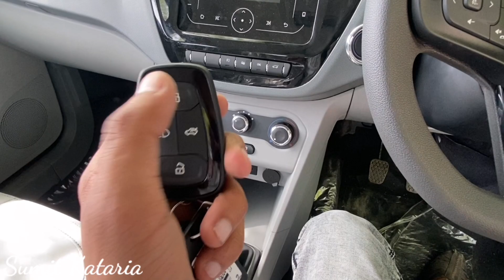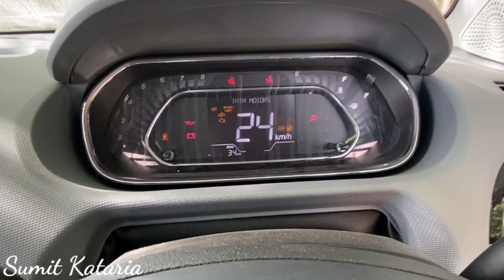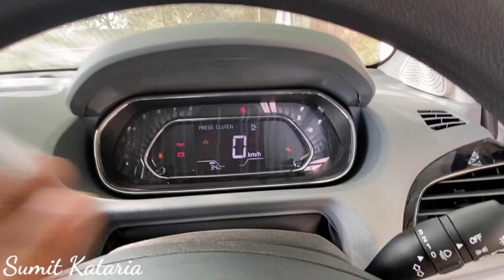CNG पर पेट्रोल जैसा Pickup है 😮 || Tata Tigor XZ i-CNG.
Description
Tigor || tigor cng || tigor XZ cng

Tata Tigor XZ i-CNG
Tigor cng
tigor cng 2022
Tigor cng top model

Ex-Showroom Price:- 7,72L
Shree Vasu Tata motors. Meerut